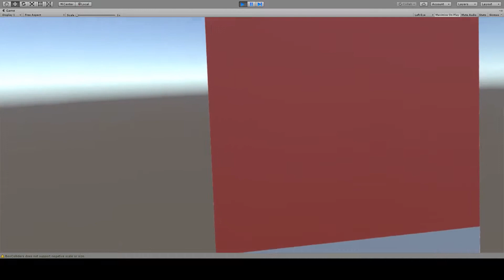Time Travelling Navy Seal Ninja Warrior | V 0.0.2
I've really gotta fix that flashing gun!